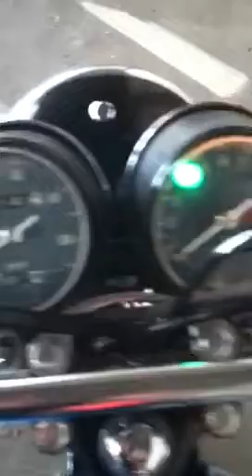1974 Honda CL200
Vintage Honda Motorcycle